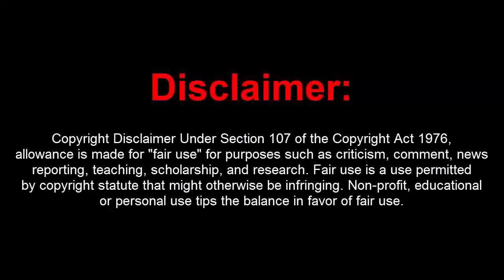GTA 5 Online 1.42 Dope Deluxe w/ INFINITY Stealth Money+RP+Unlock RARE Outfits+Hacks[UNDETECTED]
[DOWNLOADS]

[CREATOR: ]

Controls:
* = OPEN

[MUSIC]